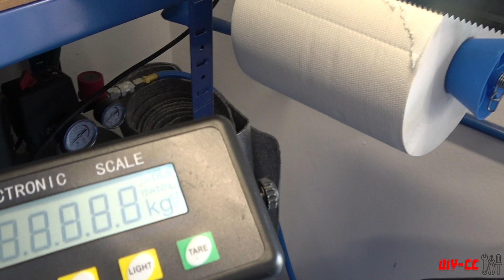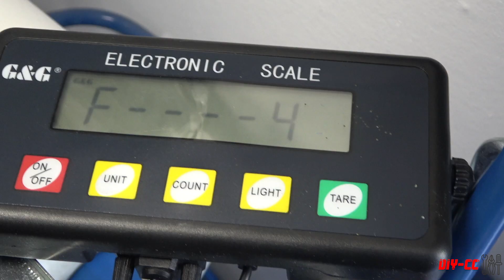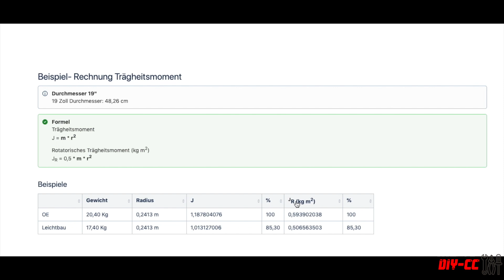Michelin Reifenvergleich Pilot Super Sport - Cup 2 | M2 Competition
Im Video berichte ich von meinen Erfahrungen mit dem Michelin Pilot Super Sport und dem Pilot Cup 2 in Bezug auf den Einsatz auf der Rennstrecke.

Ich wiege die BMW M2 Competition original 19 Zoll Felge zusammen mit dem Michelin Pilot Cup 2 Reifen an der Vorder- als auch Hinterachse.

Außerdem zeige ich in einer Beispiel- Rechnung wie viel Trägheitsmoment man bei einer 3 Kg leichteren Felge einsparen könnte.